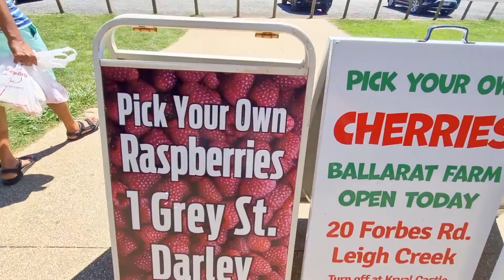Bacchus Marsh Strawberry picking